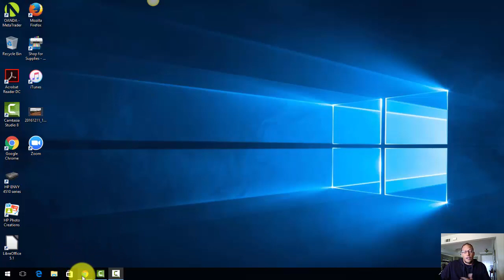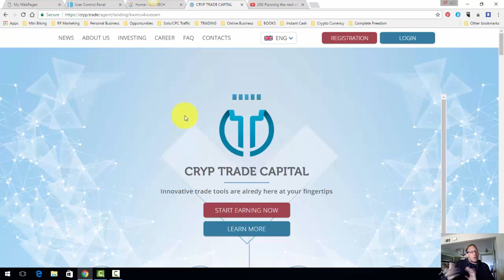Revenue Sharing Next Steps Reveal